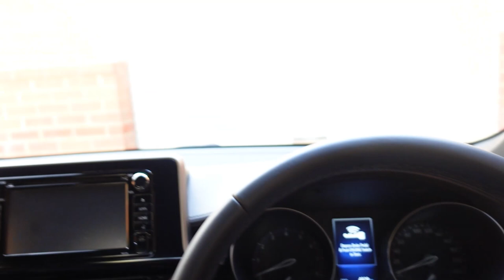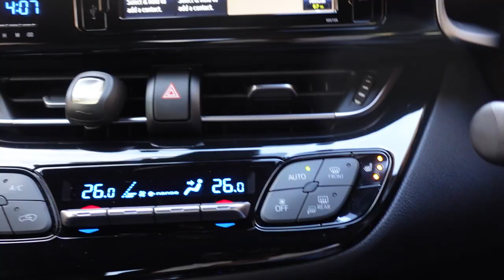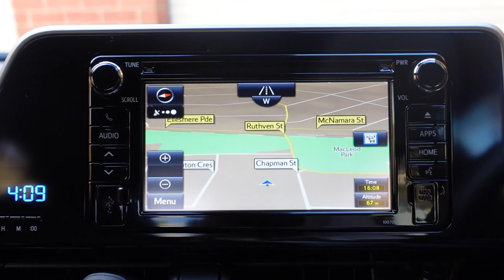New car Vlog// I Bought a Car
hey fam, am really happy to share with you my joy of getting a new car!!